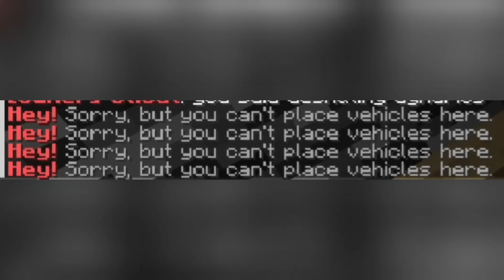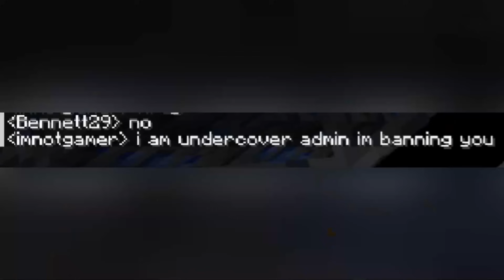Joining Random Minecraft SMP's...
In this video, I joined a bunch of random Minecraft SMP's with the goal of ruining as many as possible... wow that sounds really bad.
There were a ton of funny moments so watch till the end!!!

music (copyright reasons):
Track: "Monkeyshine"

if you see this, comment "was goody" and I'll know you're a real one